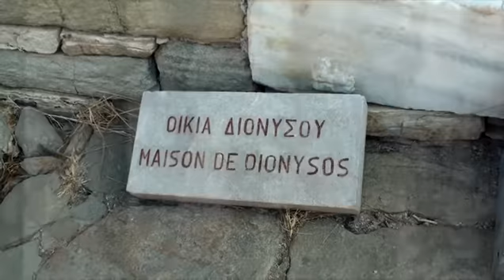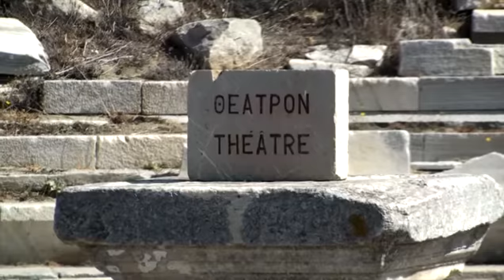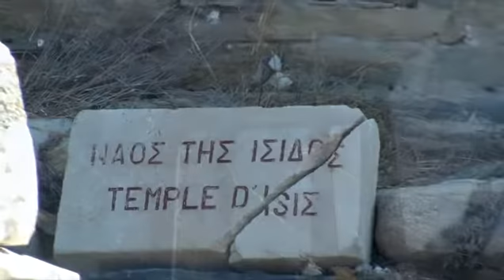Delos - Cyklady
Dziewiąta część naszej wyprawy na Morze Egejskie - Cyklady 2010 - wizyta w świętym Delos.